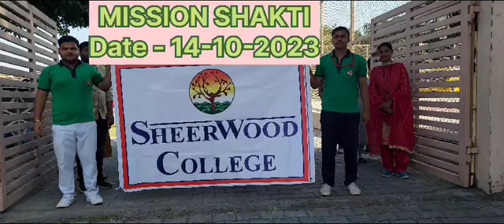Mission Shakti March (14.10.23)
Sheerwood College, Jhansi Mission Shakti March to be held on 14.10.23.